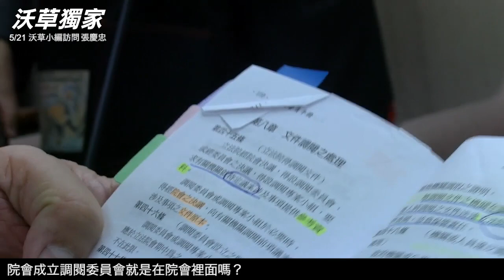【沃草獨家】5/21 內政委員會訪問張慶忠 對於服貿調閱小組復議案作答覆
沃草記者今（21）日採訪張慶忠委員，就上週國民黨所提的「將調閱期限調回5月31日」的復議案做出答覆，並且也告訴我們為什麼他會反對民進黨委員配合提出的「八委員會聯席組成服貿調閱小組」。大家可以一起來看看張慶忠的觀點！